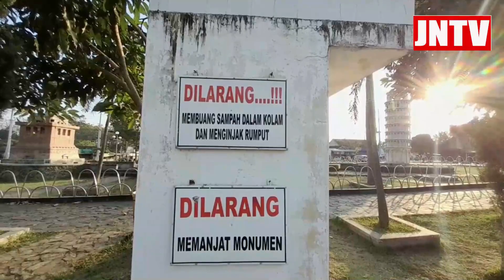Monumen 3 Menara di Boyolali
Boyolali – Monumen 3 menara menjadi salah satu monumen yang begitu ikonik di Boyolali. Monumen ini terletak di samping lampu lalu lintas atau biasa disebut masyarakat Jawa dengan sebutan ‘bangjo’ di belakang Pasar Sunggingan Boyolali. Perempatan ini juga dilalui oleh jalur mobil, bus, dan kendaraan beroda 4 lebih atau bisa juga disebut salah satu jalur alternatif di Boyolali.Monumen ini dibangun dari tahun 2017 sampai 2018 dan terdiri dari 3 menara ternama dunia. Yakni, menara eifel dari Prancis yang menjadi senter atau terletak di tengah-tengah. Lalu di dua sisinya ada menara miring pizza dari Italia dan juga patung liberti dari Amerika Serikat. Sehingga, dengan adanya monumen-monumen ini juga memberikan sensasi jalan-jalan ke luar negeri.Monumen ini banyak digemari masyarakat untuk menjadi destinasi wisata, tempat olahraga santai seperti jogging serta bersepeda, dan bahkan hanya sekedar untuk tempat nongkrong sambil menikmati makanan atau minuman yang dijajakan sejumlah UMKM yang buka lapak di sekitaran monumen ini.

Tim Liputan JatengNews TV